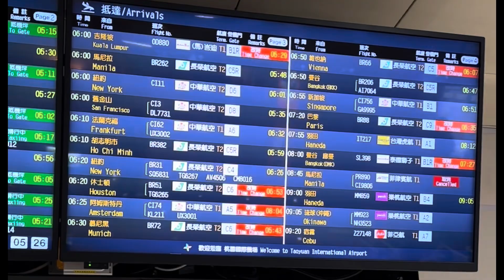EDMONTON—VANCOUVER—TAIWAN—MANILA travel trip